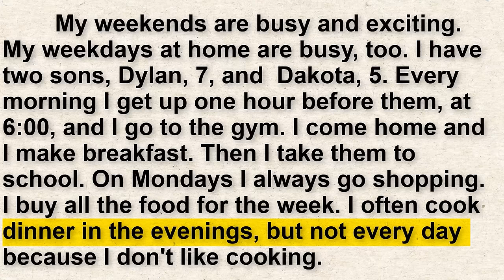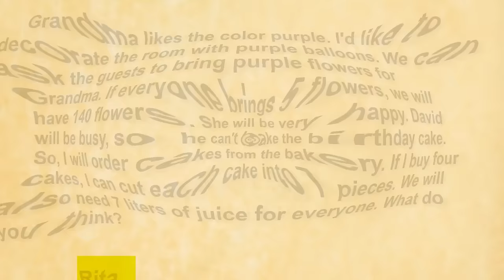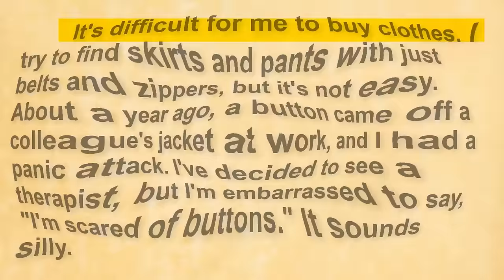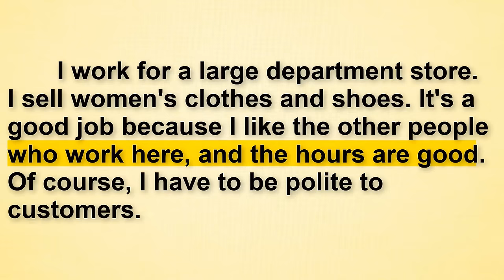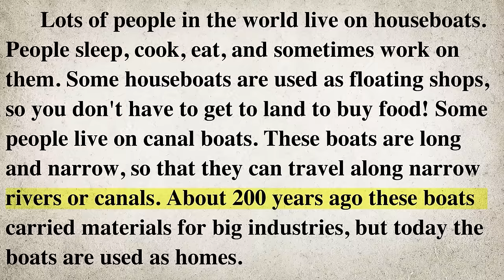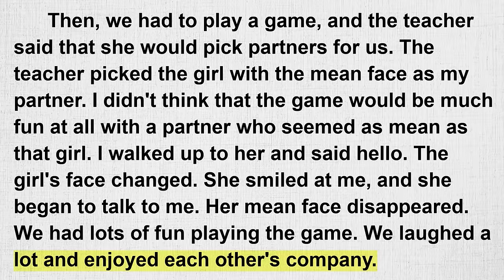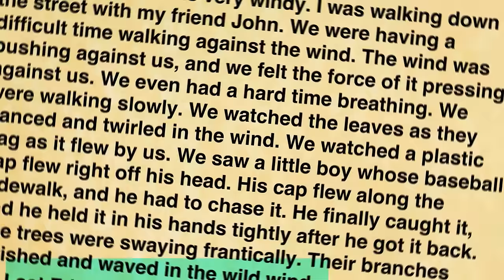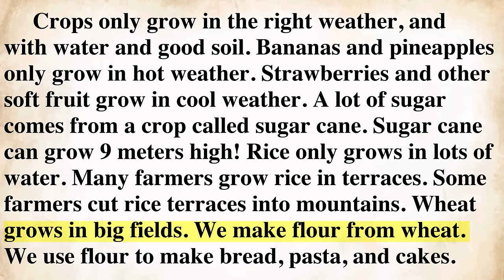(Reading Practice (Improve your pronunciation in English